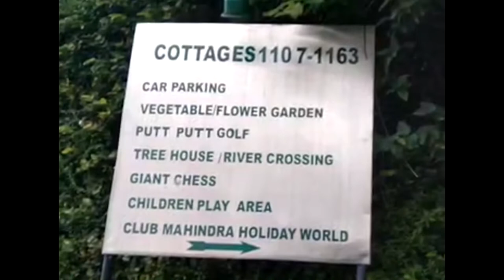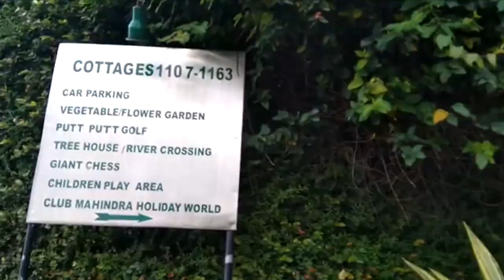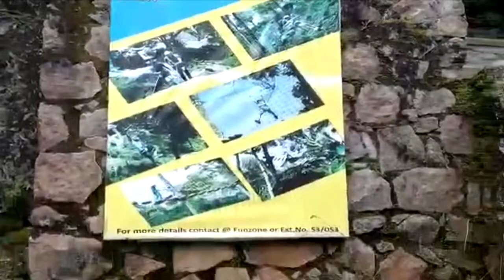Club Mahindra Munnar with parents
Exploring the Club Mahindra Munnar with parents in dec 2019